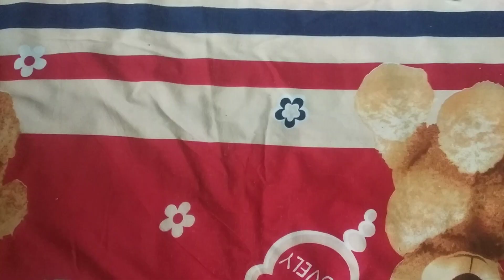How to make bird nest with wool//Bird wall hanging//How to make bird nest at home//DIY woollen craft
Hello friends,
I'm Anshika Jain

Here I share art & waste material craft and other attractive videos.

I hope u all would like my video.

Thanks